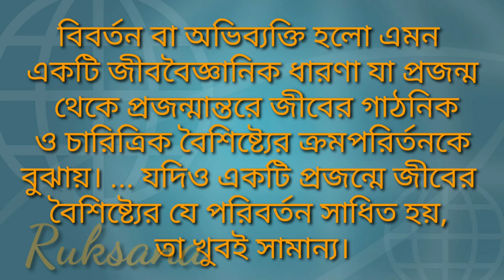জীববিজ্ঞান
দশম শ্রেণি
দ্বাদশ অধ্যায়